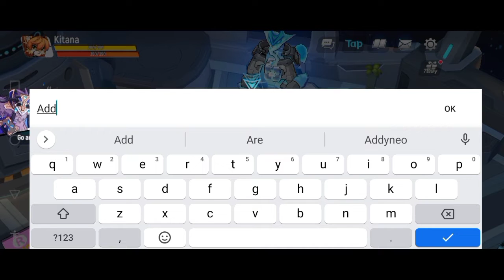Addyneo's Impression : UNHAPPY RACOON, First Look Gameplay!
Hello guys!
Kali ini kita bakal main game Unhappy Racoons! Game action ini baru aja rilis guys! Dan di video ini saya akan mereview gameplaynya!
Kayak apa sih gamenya? Yuk tonton aja videonya!

Link Game Unhappy Racoons
Taptap :